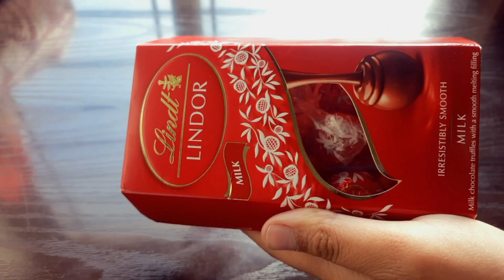Pre-Board Preparation Vlog (MATHS) | Study Vlog CBSE Class 10 📖